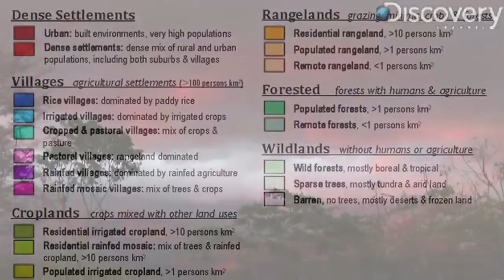Human Influence on Ecology Mapped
Professor Erle Ellis is proposing a new way to map the Earth's biomes, taking into account the effect humans have had on the planet.